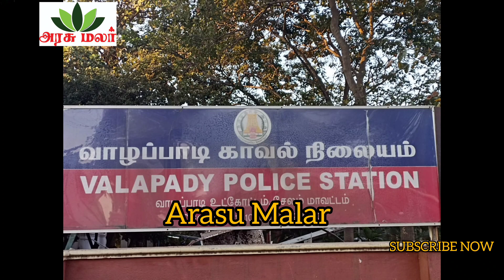மது பிரியர் அட்டூழியம் நடவடிக்கை எடுக்குமா காவல்துறை..?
வாழப்பாடி காவல் நிலையம்  எல்லைக்குட்பட்ட அரசு மதுபான கடைகளில் குடிமகன்களின் அட்டகாசங்கள் சேலம் மாவட்டம் வாழப்பாடி காவல் நிலையம்  அருகாமையில் இயங்கும் 7149 அரசு மதுபான  கடை  போக்குவரத்து சாலைகளில் செயல்பட்டு வருகிறது இந்த மதுபான கடைகளில் மது பிரியர்கள் மது வாங்கி போக்குவரத்து சாலையில் அருகாமையில் உள்ள புளிய மரங்களில் அமர்ந்து மது அருந்தி அட்டூழியம் செய்து வருகின்றனர் நேற்று குடிபோதையில் உள்ள ஒருவர் சாலையில் சென்று கொண்டிருந்த  எல் ஐ சி யின்  வாகனத்தின் கண்ணாடியை கல்லெறிந்து உடைத்துள்ளார் இதனால் அந்த இடத்தில் அந்த போதை ஆசாமி பொதுமக்கள் மற்றும் எல் ஐ சி அதிகாரிகள் தர்ம அடி கொடுத்து காவல் நிலையம் அழைத்து சென்றனர்  இதனால் அந்த பகுதியில் பெரும் போக்குவரத்து பாதிப்பு ஏற்பட்டது இது தொடர்பாக அந்த பகுதியை மக்கள் கூறுகையில் இந்தப் பகுதியில் காவலர்கள் ரோந்து பணியில் சரியாக வராததால்    இந்த போக்குவரத்து சாலையில் குடிமகன் அட்டகாசங்கள் நாளுக்கு நாள் அதிகரித்து  வருகிறது  பெரும் அசம்பாவிதம் நிகழும் முன் போக்குவரத்து சாலையில்   பிரச்சனைக்குரிய மதுபான கடைக்கு  ரோந்து பணியில் காவலர்கள் ஈடுபட வேண்டுமென்று வாகன ஓட்டிகள் கோரிக்கை